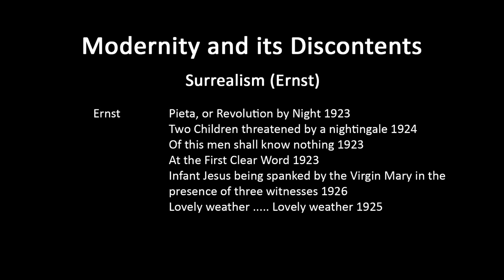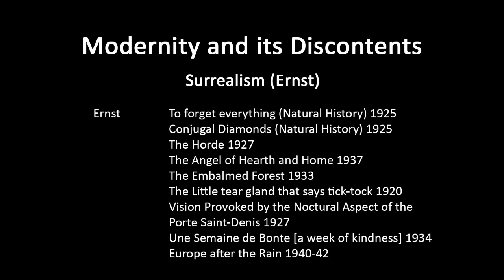A history of modern art in 73 lectures: lecture 47 (Surrealism: Ernst)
Lecture eleven (second half) of the course 'Modernity and its Discontents'.  This lecture completes discussion of Ernst as part of an analysis of Surrealism. Before listening to other lectures please review lecture 1 of the master sequence for a brief overview of the entire lecture series, and for an on-screen list of the contents of each lecture which can serve as an index (pause to read). The consolidated list of lectures in the course 'Modernity and its Discontents' which follows below helps give an overview of their individual content, and enables users to find specific lectures that might cover topics they have a particular interest in. Sometimes a topic will be treated over several lectures, in part because sound files often present a two hour session as two one hour segments.  Lectures have a number and letter at the end of their identifying code to indicate their place within this specific course, but they have also been given a number (at the start of the code) to indicate their place within the master sequence of the whole series:

27MaiD1A: Overview of course aims, methods and assignments – most online users would likely want to skip this lecture.
28MaiD1B: Introduction to this course, with some background on earlier art.
29MaiD2: Futurism.
30MaiD3A: Futurism continued.
31MaiD3B: Futurism continued, plus (from 30:00) Kandinsky (early work).
32MaiD4A: Kandinsky (route to abstraction).
33MaiD4B: Kandinsky (later work).
34MaiD5A: Mondrian (early work and route to abstraction).
35MaiD5B: Mondrian – mature work
36MaiD6A: Mondrian (later work), and De Stijl.
37MaiD6B: Russian art and the Revolution.
38MaiD7A: Russian art and the Revolution (continued).
39MaiD7B: German Expressionism (Die Brücke).
40MaiD8A: German Expressionism (Die Brücke continued).
41MaiD8B: German Expressionism (Der Blaue Reiter).
42MaiD9A: German Expressionism (Der Blaue Reiter again and other artists).
43MaiD9B: Chinese art in the Maoist era.
44MaiD10A: Dada (including Duchamp).
45MaiD10B: Dada continued.
46MaiD11A: De Chirico, Surrealism (Ernst).
47MaiD11B: Surrealism (Ernst).
48MaiD12A: Surrealism (Miro).
49MaiD12B: Surrealism (Magritte, Dali, etc.).